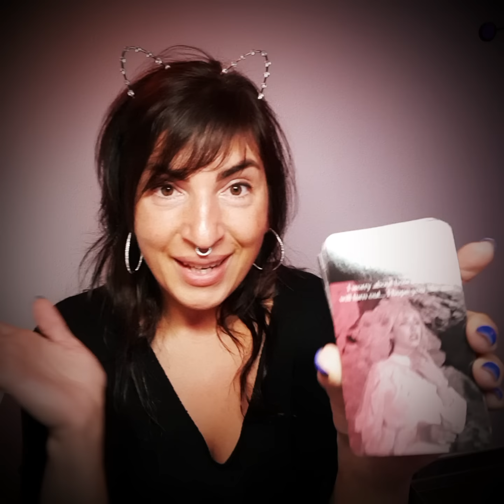Ein spontanes Treffen? 💝 DIESE Begegnung verändert ALLES!!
Jasmin

🃏 In diesem Video verwendete Karten:
DATE Night Oracle / Mahrukh X
Liebesorakel / Toni Carmine Salerno
MANARA TAROT / Lo Scarabeo